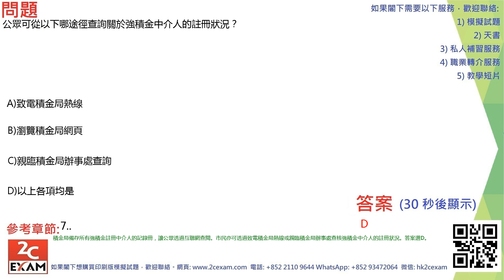QID335 強制性公積金計劃考試模擬試題 MPFE Past Paper